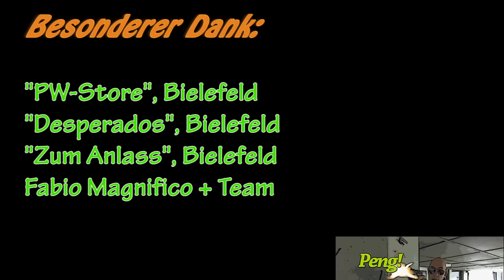Directors Cut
Dieser Film ist im Sommersemester 2014  im Rahmen des Kurses " Vorsicht Dreharbeiten ! " an der Universität Bielefeld entstanden. Premiere: 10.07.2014 im Cinemaxx Bielefeld :: 37. UniVideoMagazin